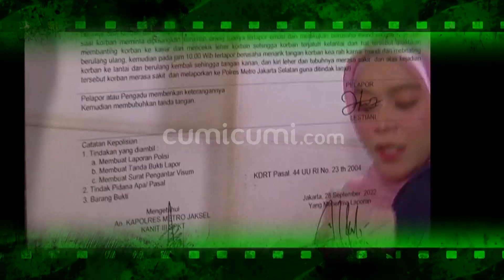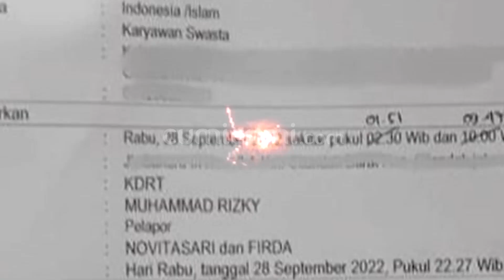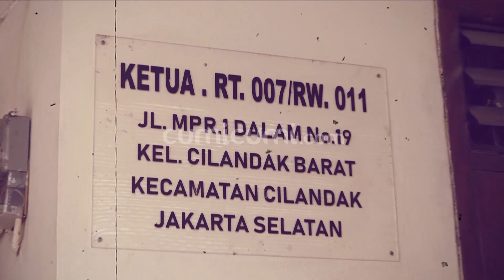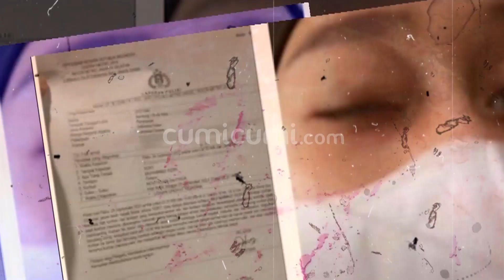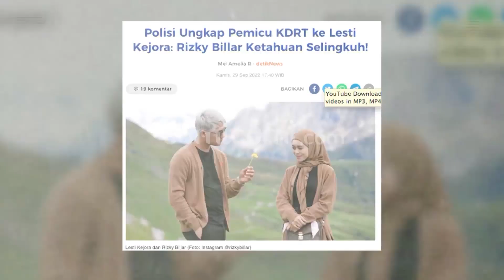Ungkap Kondisi Lesti Pasca Keluar Rumah Sakit, Begini Doa Danang di Tanah Suci Untuk Kesembuhan Dede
Menindaklanjuti laporan Lesti Kejora terkait  dugaan KDRT yang dilakukan  oleh Rizky Billar pada 28 September 2022 lalu,  kemarin 03 Oktober 2022 polisi akhirnya bergerak cepat datangi kediaman pasangan ini untuk lakukan olah tempat kejadian perkara (TKP). Tiga orang saksi pun ikut menjalani pemeriksaan guna memperkuat bukti dan mempermudah pihak kepolisian dalam menangani kasus tersebut. Maka seperti inilah update terkini terkait kasus KDRT yang dialami oleh Lesti Kejora.